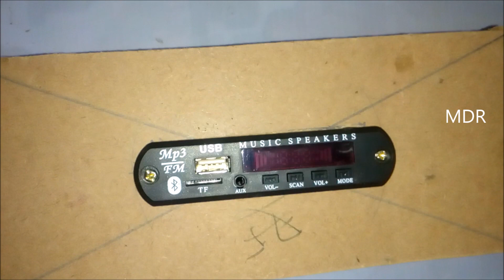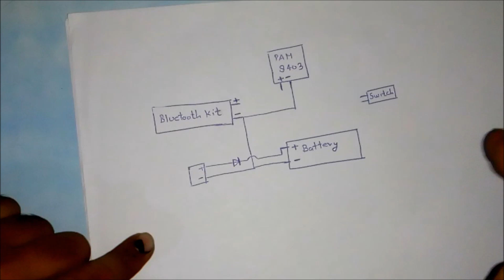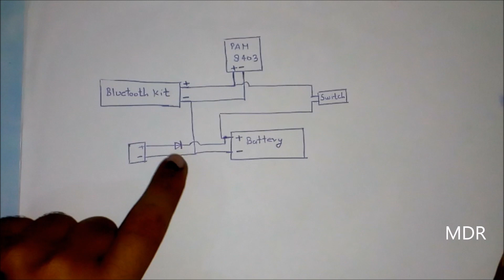Make Portable Bluetooth speaker with remote control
TPA3110 Dual ic 30w+30W Digital Stereo Audio Power Amplifier Board with Inbuilt Bluetooth

TPA3110 15w+15w digital stereo audio amplifier with inbuilt bluetooth:

Bluetooth kit